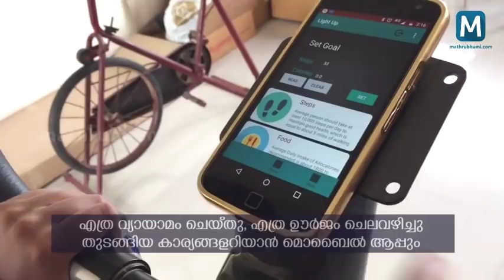AISAT Students Innovation | Mathrubhumi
പ്രളയകാലം ഊര്‍ജമായി;  വ്യായാമത്തിലൂടെ വൈദ്യുതി ഉത്പാദിപ്പിക്കുന്ന ഉപകരണവുമായി വിദ്യാര്‍ഥികള്‍